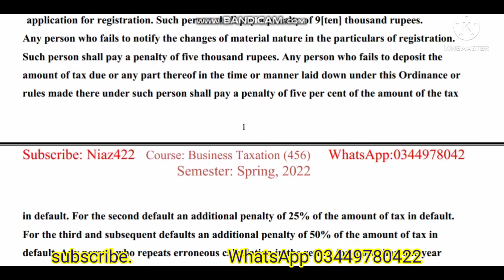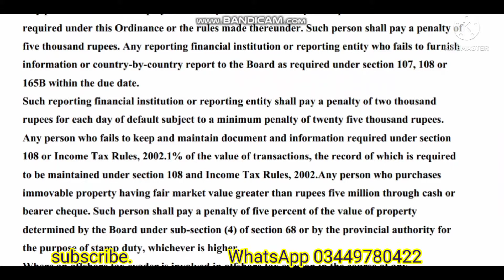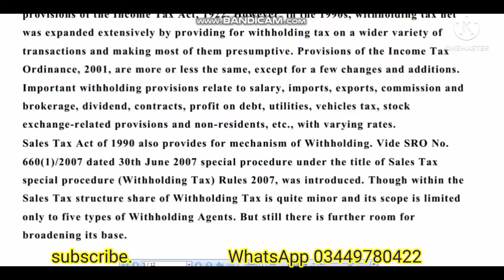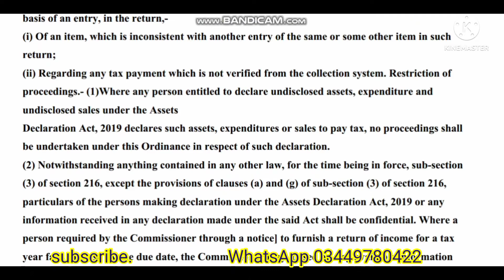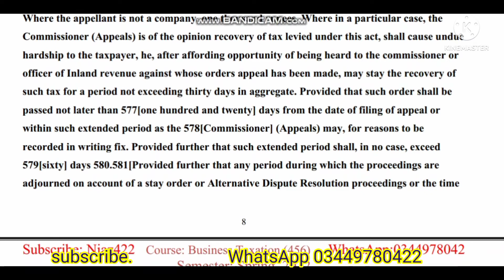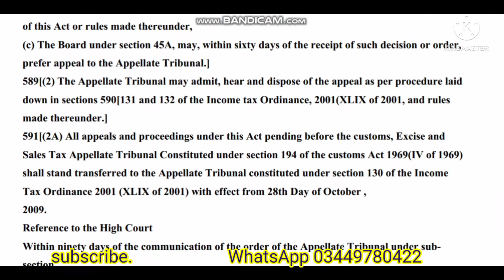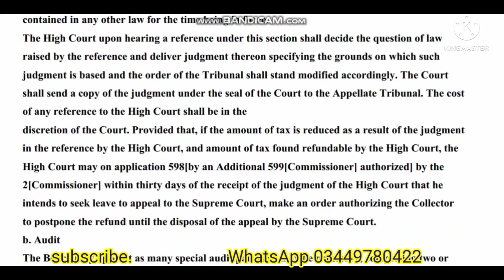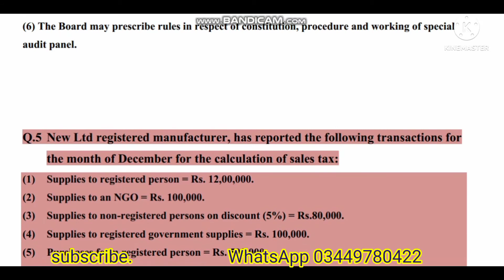Business Taxation Solved Assignment 2 Course Code 456 Spring 2022| Niaz422